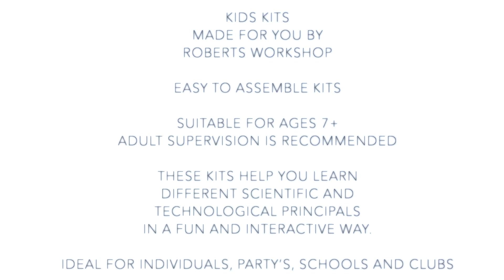The Wind Power Car, from the Kids Kits collection by Roberts Workshop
This video shows you how to construct the Wind Power Car from the Kids Kits collection made by Roberts Workshop.